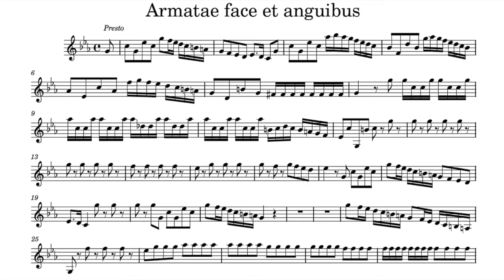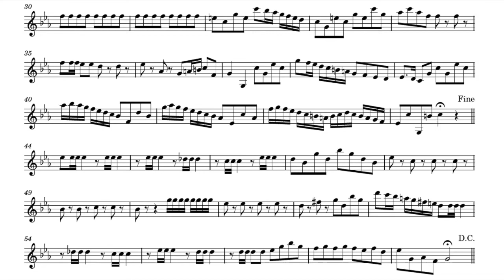Play the Violin sheet music with Rachel Redmond/Vivaldi: “Armatae face”, Juditha Triumphans RV644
A=415Hz
Vivaldi: Juditha Triumphans RV 644 - Armatae face et anguibus

S. Rachel Redmond
Dir. Jordi Savall
Le Concert des Nations